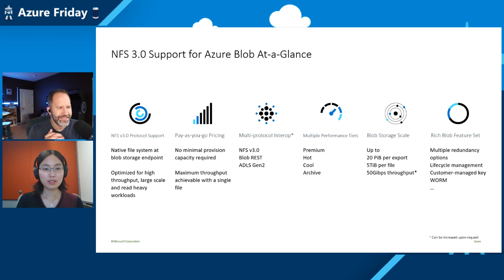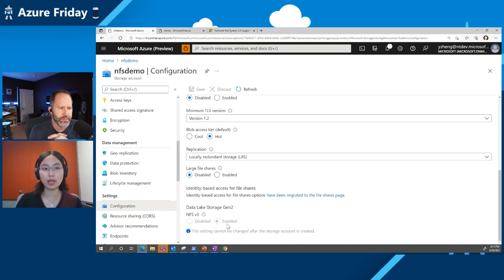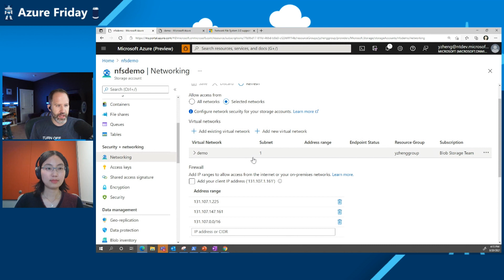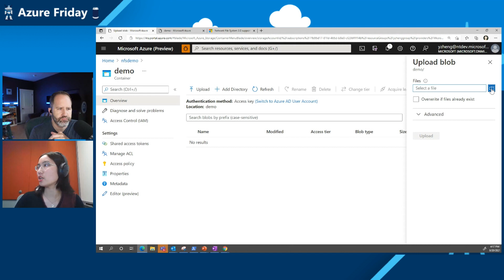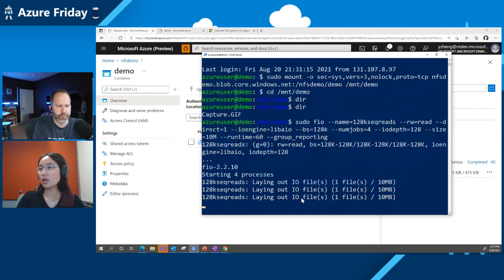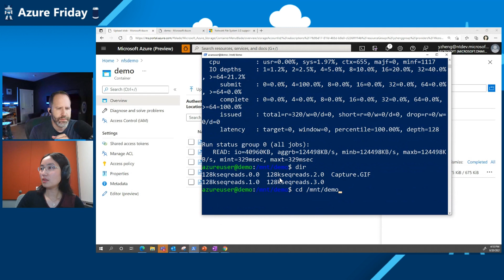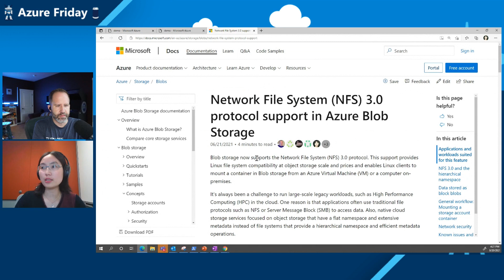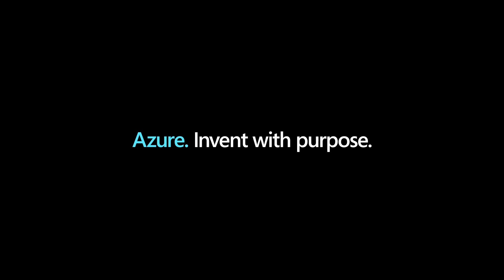Eliminate data silos with NFS 3.0 support for Azure Blob Storage | Azure Friday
Yuan Zheng joins Scott Hanselman to discuss and demonstrate Blob storage support for the NFS 3.0 protocol, which enables you to run your applications on a single storage platform.  With no application rewrites necessary you will also help eliminate data silos.

⏩ 0:00 – Introduction
⏩ 2:00 – Overview of NFS v3 support for Azure Blob Storage
⏩ 4:42 – Demo: Enabling NFSv3 in your Storage account
⏩ 5:49 – Demo: Secure access using virtual networks
⏩ 7:20 – Demo: Blob storage compatibility with VMs using NFS v3
⏩ 9:12 – Demo: Writing to Blob storage from within a VM
⏩ 12:45 – Wrap-up

🔗 Modernize large-scale NFS workloads and eliminate data silos with Azure Blob Storage
🔗 Network File System (NFS) 3.0 protocol support in Azure Blob Storage